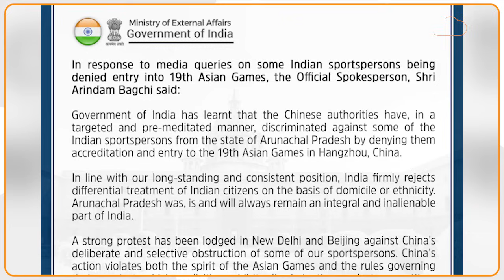Arunachal Pradesh में China की बड़ी हार, खिलाड़ियों के जोरदार स्वागत का Video Viral I Asian Games I